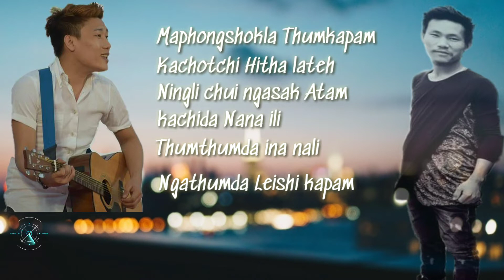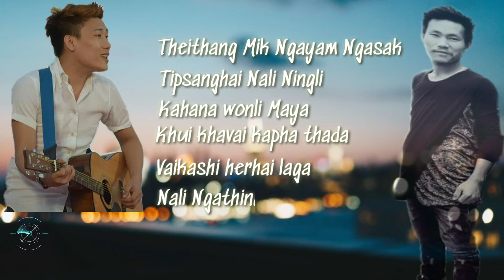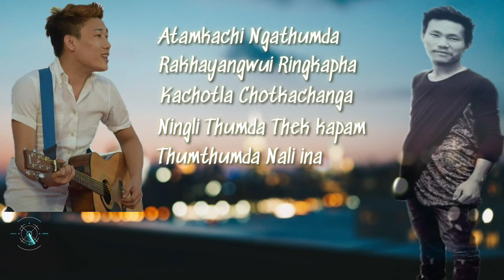Ningli Bichar sakahai- Aso ft Achan Official lyrics video | Tangkhul Love song.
A tangkhul Love song Lyrics video. Ningli Bichar Sakahai Worthingso ft. Achan.